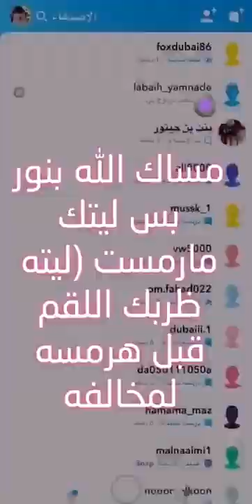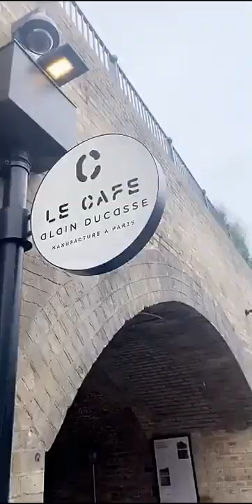خالد الخالدي لندن 16/8/2019